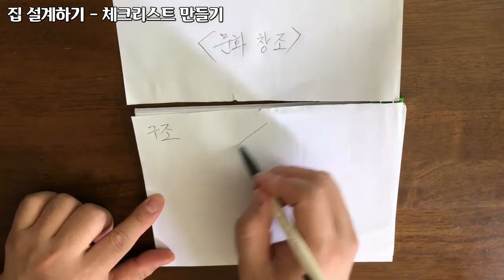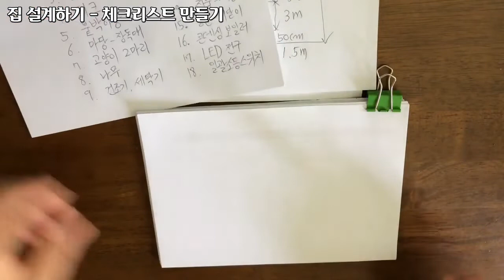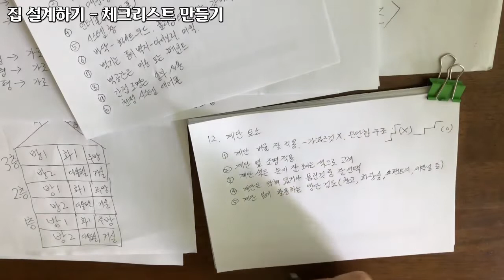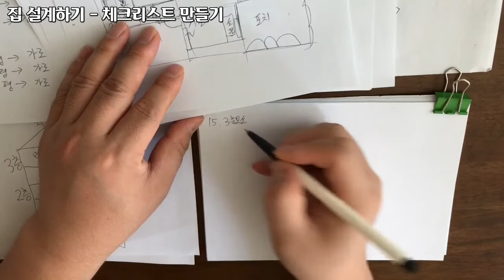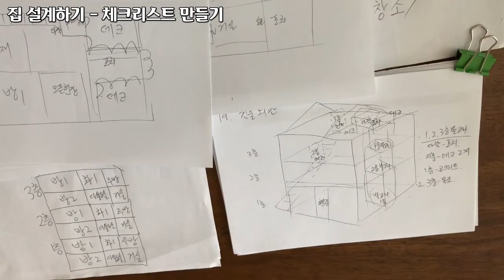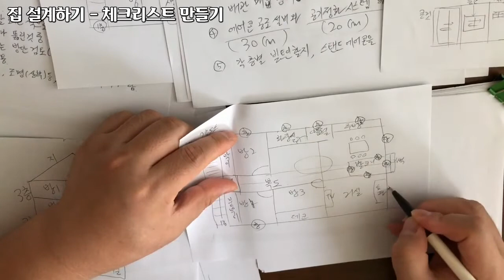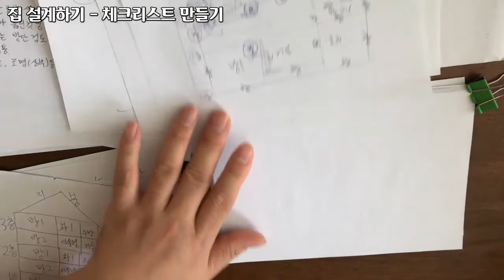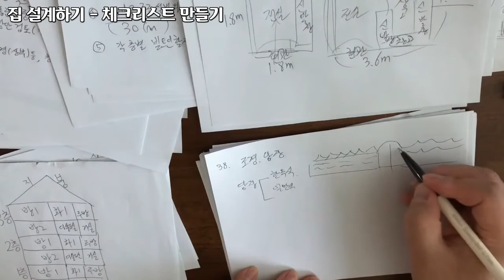집 설계하기 3, 행복한 집짓기를 위한 체크리스트 만들기